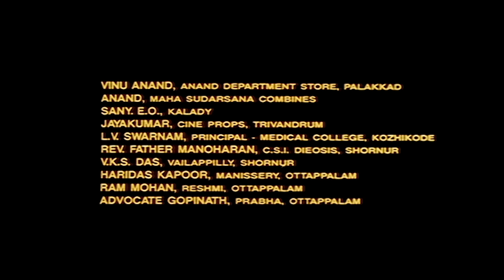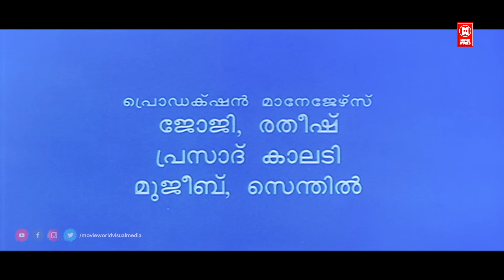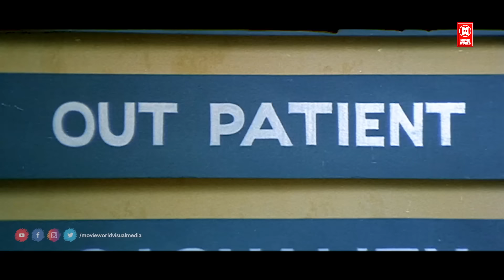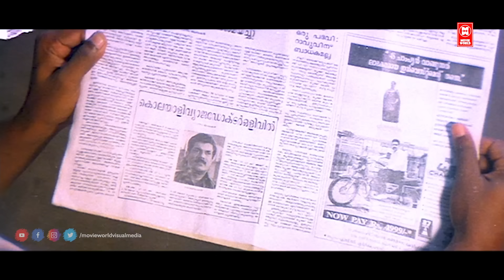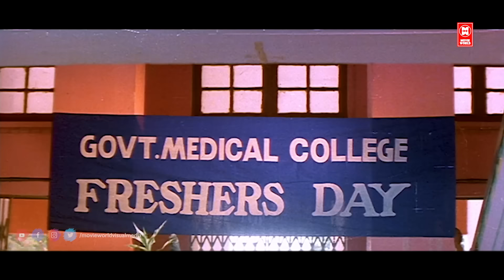MR CLEAN Malayalam Full Movie | Mukesh | Sreenivasan | Harisree Ashokan | Malayalam Comedy Movies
Mr Clean Malayalam Full Movie

Director : Vinayan

Writers : Rajan Kiriyath , Vinu Kiriyath

Starring : Mukesh , Sreenivasan , Annie , Rajan P Dev , Zeenath AP , Madhupal , Devayani , K. P. A. C. Lalitha , Kuthiravattam Pappu , Harisree Ashokan , N. F. Varghese , Kottayam Nazeer  ,

|| ANTI-PIRACY WARNING ||
*COPYRIGHT PROTECTED*